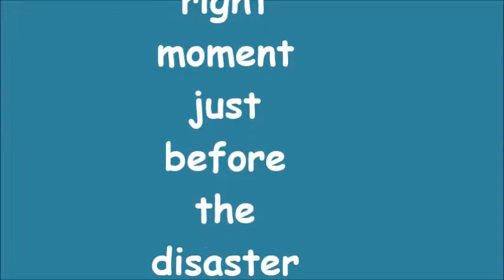Funny snapshots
Snapshots taken at the right moment just befor the desaster